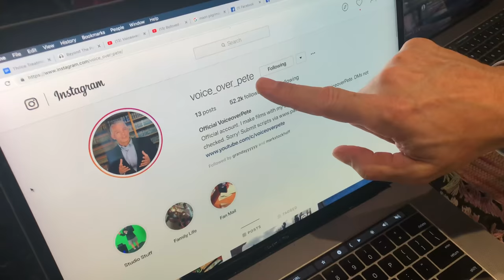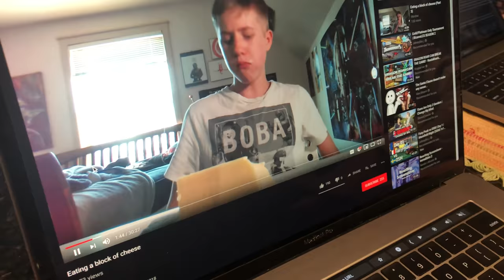Kid eats entire block of cheese because Pete liked his comment 😭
Make sure to follow our Instagram account for more crazy stuff like this. We do live shoutouts to fans a couple times a week!

Thank you to Werdna for eating an entire block of cheese for Pete. What a legend.

★★★ Sub for Epic Wins  ★★★

Want to buy a lovley soft Pete Pillow to cuddle up to every night?